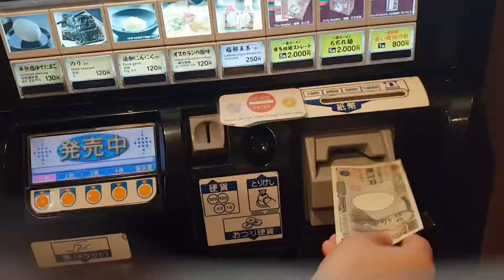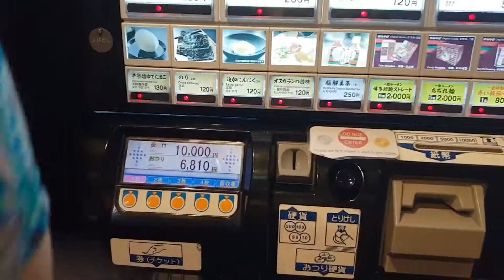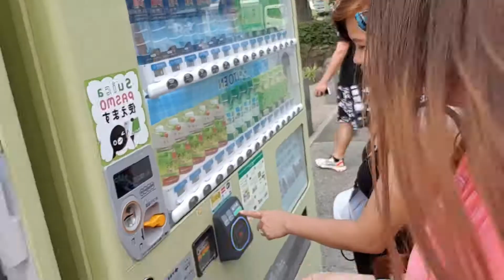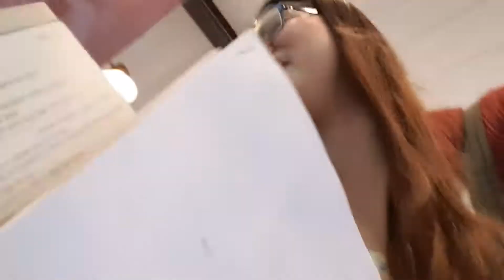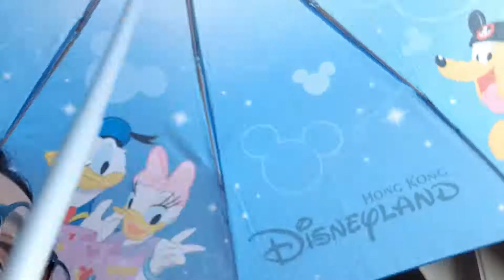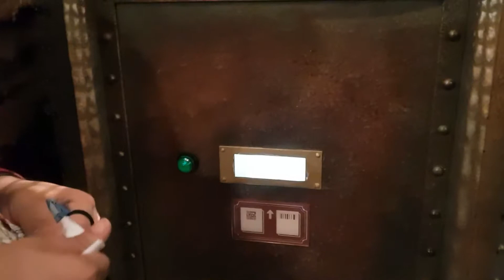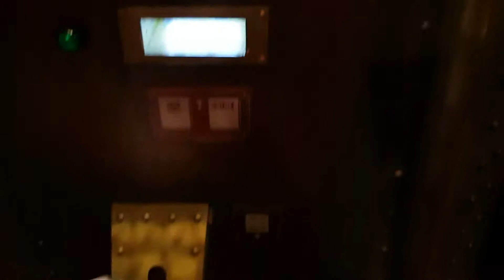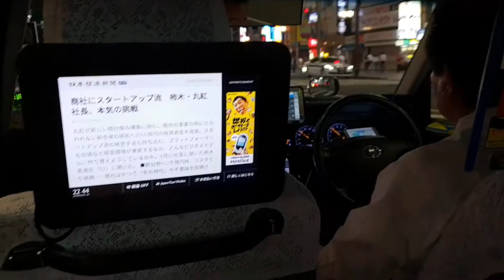6D5N JAPAN TOUR by Lou Perez